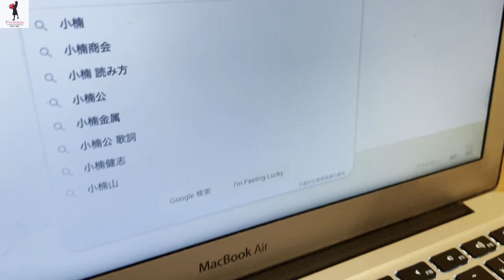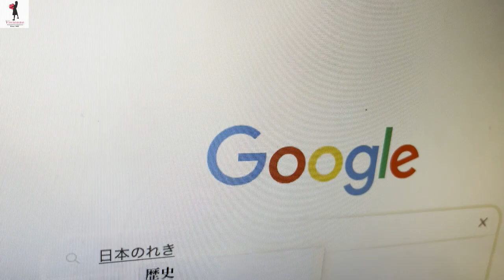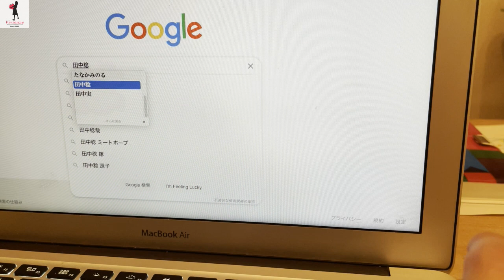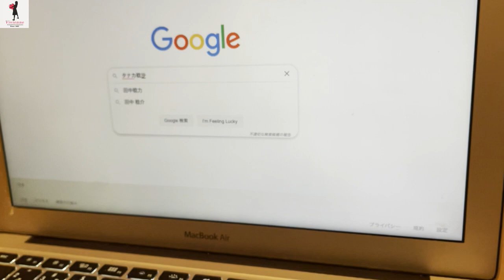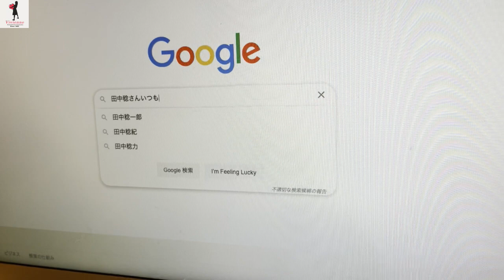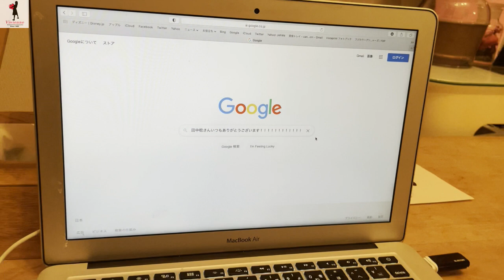【田中 稔／府川唯未】のドリームタッグがあの宿敵を再び迎え撃つ！！！本日7月1日（木）の記念すべき新団体 LIDET UWF「GLEAT」の旗揚げ戦を目前に秘技を連発！果たしてその結果は如何に！？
今回の動画は、現役プロレスラー田中 稔とその妻であり元人気女子プロレスラー府川唯未のドリームタッグが再びあの宿敵を迎え撃つ！！！

本日の記念すべき新団体 LIDET UWF「GLATE（グレート）」の旗揚げ戦を目前に秘技を連発！果たしてその結果は如何に！？
という、プロレスファンもそうでない方も必見のドキドキわくわくの面白い動画になっております。是非ご覧ください♪

今後もこの夫婦タッグの試合（笑）の模様など、面白い動画をどんどん公開してゆきますので、見逃さないで頂くためにも是非みなさま「ヴィヴィアン 公式YouTubeチャンネル」のチャンネル登録がまだお済みでない方はチャンネル登録をお願い致します！

既に登録がお済みの方は、高評価のグッドボタンをお願い致します！

チャンネル登録をしておきますと、今後、田中 稔や府川唯未はじめ所属の者たちの動画がアップデートされますと、最新の更新情報が確認出来るようになりますし、高評価を頂きますと、本人たちもこれからも動画の更新を更にやる気になると思います。どうぞよろしくお願い致します。

またその他、田中稔、府川唯未の公式SNSなどのフォローもお願い致します。 次の動画の告知なども行って参ります。

リデットエンタテインメント

ヴィヴィアン 公式WEB SITEはこちらです。

また、弊社所属タレントたちに、こんなことをやって欲しい！

では、ヴィヴィアン公式YouTubeチャンネルと田中稔、府川唯未、そして弊社所属タレントたちを今後ともよろしくお願い致します！